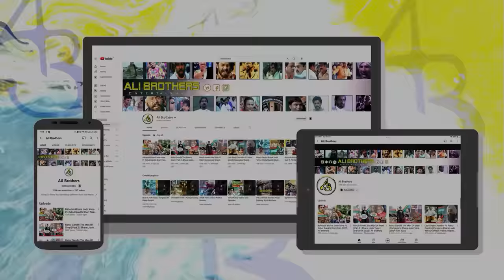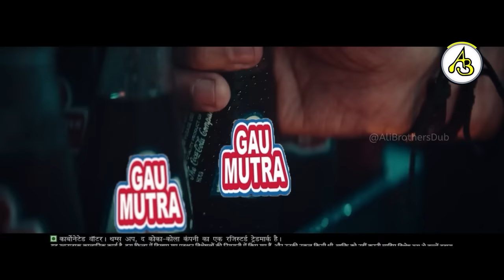Adani and Modi Relationship | Rahul Gandhi The Rise Of New India | Ali brothers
In our last video,You Guys requested to make full movie on veera simha reddy, ali brothers focusing on making content on movies, political spoof/ parody, where you can see real political characters in cinematic style, Please dont go on hate it is all for entertainment purpose.
i hope you will enjoy this editing video and will share and support

Video Credentials:
Veera simha reddy
Dilwale
Jeet
War Movie